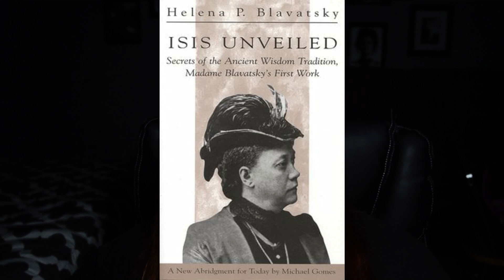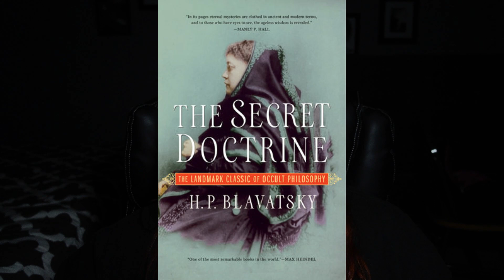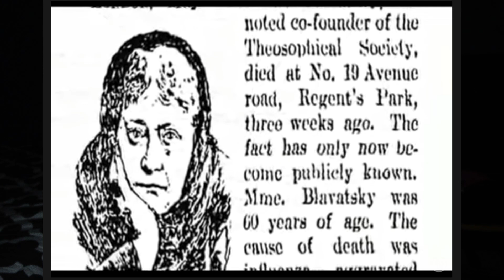Helena Blavatsky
Helena was a very unique and gifted storyteller from her generation. Born into privilege and given access to a tremendous library and exposed to old superstitions and mysticism, she grew into a well-regarded thinker on what it is to be human and how spiritualism fits within our existence.

Elissa Kerrill
Serial Killing : A Podcast